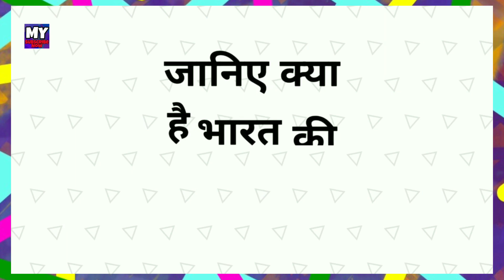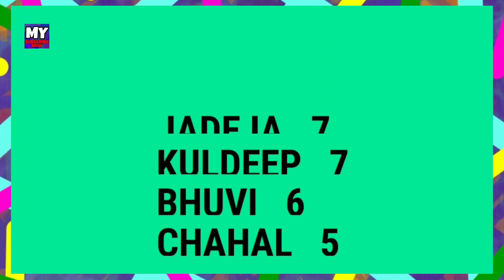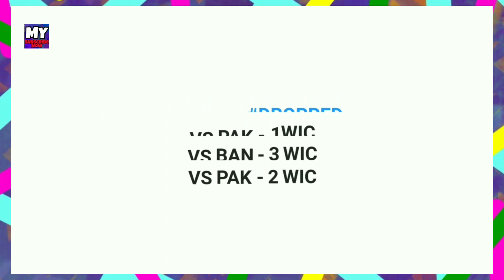Asia Cup 2018 - Final : IND vs BAN - Team India Strength & Weakness | India vs Bangladesh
Watch the full strength and weakness of team india against bangladesh for the Asia Cup 2018 final.